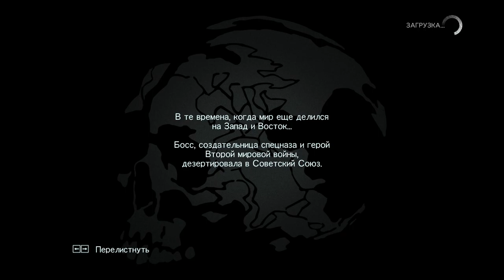METAL GEAR SOLID V: GROUND ZEROES #1